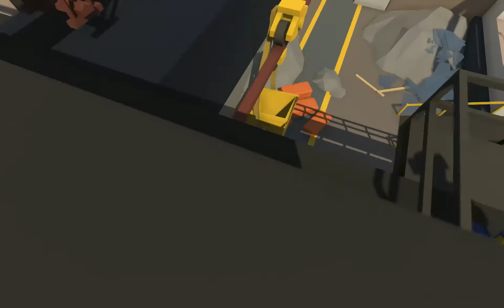Human:Fall Flat #02 - Keiner braucht Türen (Let's Play)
Das passiert wenn man 4 Verrückte in einen TS steckt und ihnen ein physikalisch korrektes Rätselspiel in die Hand gibt. Was überwiegt mehr? Das gegenseitige Helfen oder das Behindern.

Mit dabei die Bekloppten aus der Community
Farmerboy, April und Laura